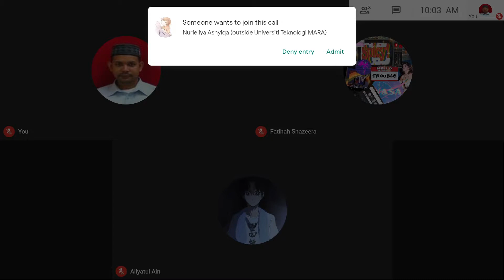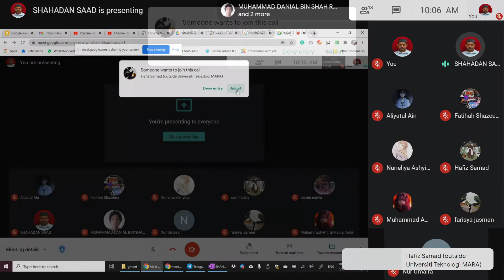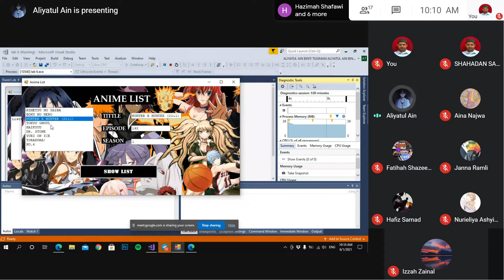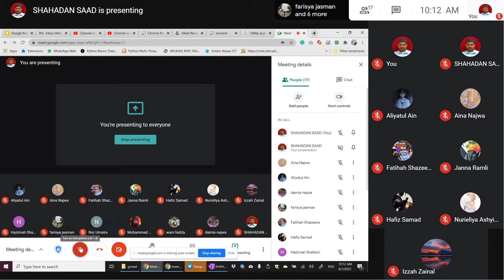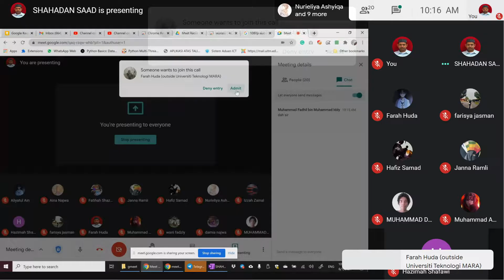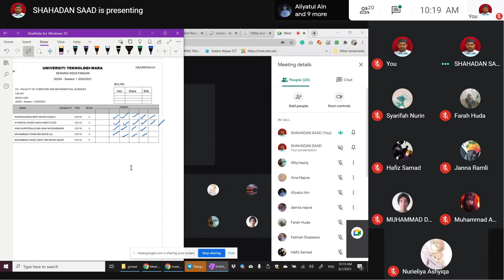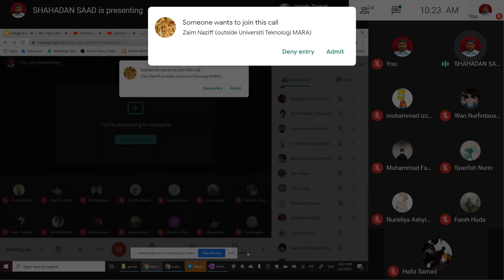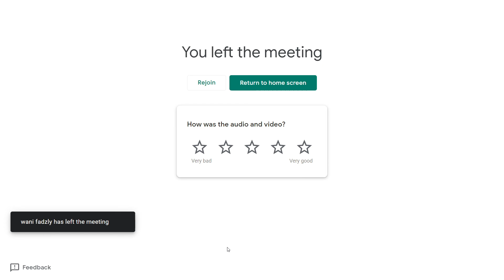SEM202010 CU - CS301 Lab Works 5 Presentation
Week 12
6 January 2021
10:00 am - 12:00 pm

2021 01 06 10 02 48 OBS Rec.mp4